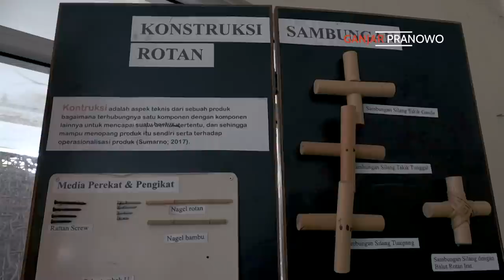DI SENTRA ROTAN SUKOHARJO INI FOTO WAPRESNYA KOK BUKAN PAK MA'RUF AMIN ?? 🤔